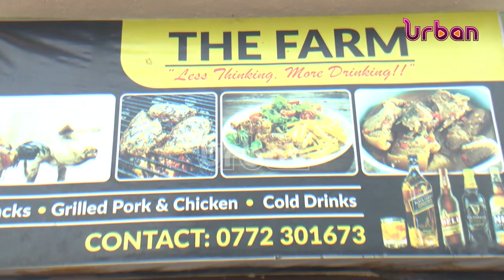Clara Anzoa takes us around piggery